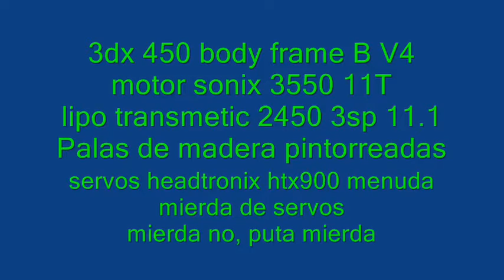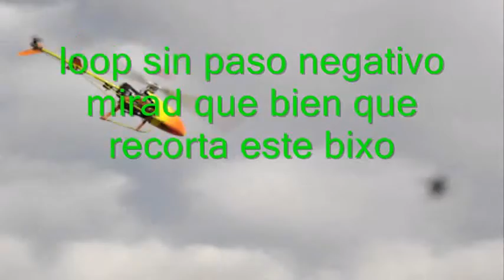primer video 3dx 0001